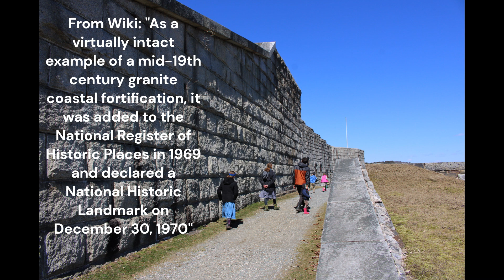Historical Fort Knox in Prospect, Maine on the Penobscot River (April 2023)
Quick family adventure walking around the grounds in April, before the inside of the Fort is opened up for the season.